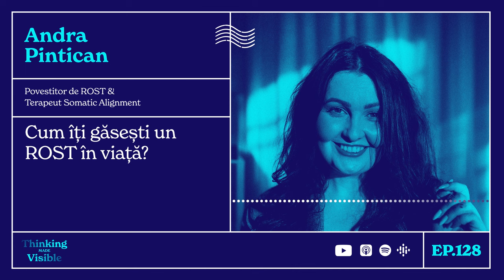Andra Pintican - Cum îți găsești un ROST în viață? (Thinking Made Visible - Ep. 128)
Ce înseamnă să ai un ROST în viață? Eu ce am de făcut pe lumea asta?

Ți-ai pus și tu întrebarea asta, mi-am pus-o și eu, și-au pus-o și alții.

Și am adus-o a doua oară pe AndraPintican, în podcastul despre gândire făcută vizibilă, ca să croim o discuție despre cum ne aflăm, fiecare în parte, răspunsurile la întrebările de mai sus.

O discuție care împletește cu rost planul personal și pe cel profesional, raționalul cu emoționalul. Una în care, o să auzi și tu, am plâns autentic.

Andra este una dintre doamnele din țara asta pe care le admir.

O prețuiesc pentru curajul din munca și transformările ei, pentru cele 11 meserii pe care le practică în prezent cu drag de oameni și cu pasiune.

Dar și pentru că dincolo de etichetele pe care le poartă în online de voie, de nevoie - Povestitor de ROST, Antrenor HR (Human Relevance), Somatic Alignement Facilitator, Fondator Centrul de Carieră & Școala de HR - s-a așezat în rolul de contributor pentru cei din jur, ieșind din cel de salvator.

„Cel mai greu lucru nu e să te găsești, ci să te simți în siguranță după ce te-ai găsit”, mi-a spus Andra și sunt unele dintre cele mai puternice cuvinte pe care le-am auzit.

Te invit să le asculți și tu, să te bucuri de energia ei și să iei din ideile de mai jos ce îți este de folos:

🎧 Cine este Andra, astăzi? (03:00)
🎧 De ce a ales să fie PovestitorDeROST? (08:00)
🎧 Cum și-a construit transformarea și ce a urmat după? (17:00)
🎧 De ce neurospiritualitate? (30:30)
🎧 Cum vorbeste oamenilor de HR despre toate astea? (39:00)
🎧 Ce este Somatic Alignment? (54:00)
🎧 Care este rostul vietii si cum ajungi acolo? (01:16:00)

Andra crede că scopul muncii ei este acela de a crea căi blânde pe care oamenii să meargă și să se repoziționeze în viața lor. Descoperă pe Andra și munca ei aici:

Ascultă și alte episoade interesante, care abordează teme asemănătoare:

🎙 Cum și de ce să-ți faci un Design de Carieră? - cu Andra Pintican
🎙 Cum contribui la cultura organizațională din care faci parte, ca antreprenor/angajat/freelancer? - cu Magor Csibi
🎙 Loc de muncă unde sănătatea mintală contează. Se poate? - cu Raul Lupaș